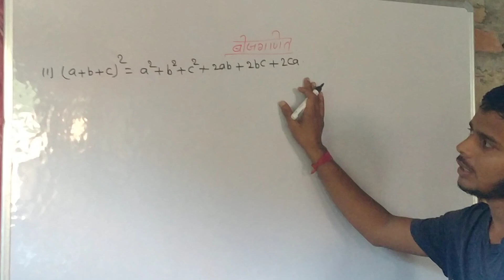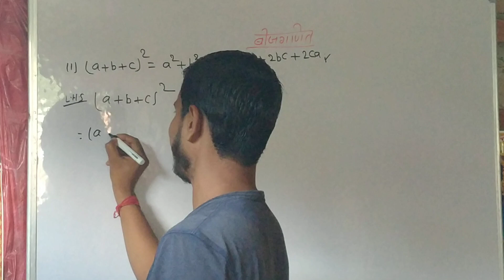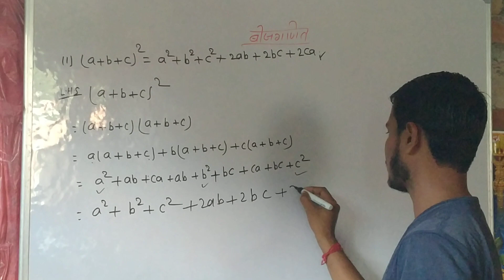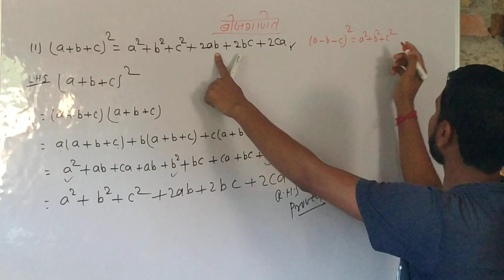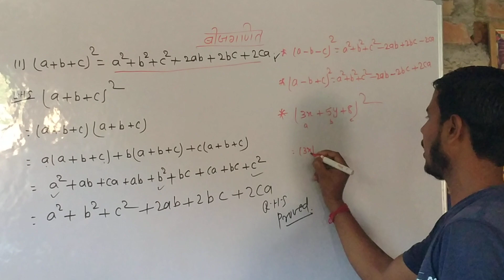algebra ka important formula part3